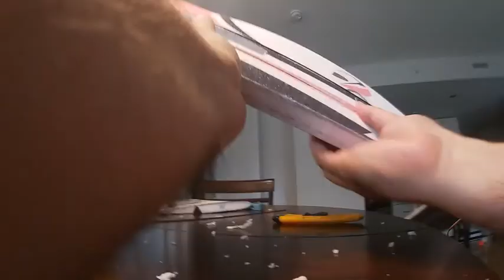Sbach 342 by Skynetic Assembly part 2 video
Sbach 342 by Skyinetic Assembly part 2 video, soon to be finished and ready for the maiden flight.